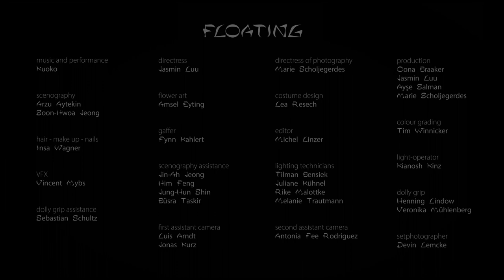KUOKO - Floating (Official Video)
produced by Seoi Collective
directress : Jasmin Luu
directress of photography: Marie Scholjegerdes
music and performance: Kuoko
production: Oona Braaker, Jasmin Luu, Ayşe Salman, Marie Scholjegerdes
production design: Arzu Aytekin, Soon-Hwoa Jeong
hair—make-up—nails: Insa Wagner
costume design: Lea Resech
Flower Art: Amsel Eyting
editor: Michel Linzer
gaffer: Fynn Kahlert
colour grading: Tim Winnicker
VFX: Vincent Mybs
production design assistance: Jung-Hun Shin, Jin-Ah Jeong, Him Feng, Büsra Taskir
light-operator: Kianosh Kinz
lighting technicians: Tilman Bensiek, Juliane Kühnel, Rike Malottke, Melanie Trautmann,
dolly grip: Henning Lindow, Veronika Mühlenberg
dolly grip assistance: Sebastian Schultz
first assistant camera: Luis Arndt, Jonas Kurz
second assistant camera: Antonia Fee Rodriguez
setphotographer: Devin Lemcke

written and produced by KUOKO
mixed and mastered by Philipp Schwär

Floating Lyrics:
drifting like a piece of wood
floating through the water
you don't care
you're happy when you flow

there's no need to track the time
you don't follow someone else's call

people gotta ask you
'what you gonna do? Don't know what you came for better find out and start'
you don't owe an answer to anyone but you:
'don't know what i came for, guess i felt it in my heart'

(chorus:)
like a piece of driftwood you're floating
your body's painted in a rainbow sky
like a piece of driftwood you get along but you don't know how to swim
just keep going with the flow when you don't know why

there's no mission there's no sacred goal
time it just keeps passing by
bringing you to nowhere
future isn't something we can force ourselves into

mixed by Philipp Schwär
mastered by HP Mastering

Kabul Fire Records 2020